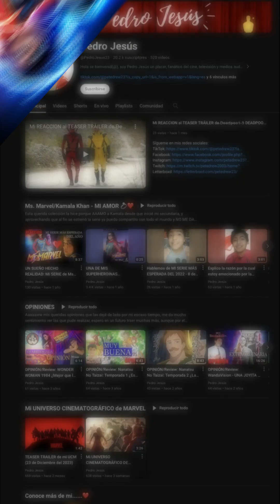PUESTO 7: THEMARVELS | RANKING de mis PELÍCULAS FAVORITAS del 2023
Una de las películas más odiadas de MarvelStudios pero que para mi significa mucho y la disfruto a pesar de ser malona……. THEMARVELS es mi PUESTO N° 7, y a mucha honra digo que si, me encantaría ver la versión original, pero, este corte me gusta mucho, siempre que la veo me paso un muy buen rato, sobre todo en inglés por mi amada ImanVellani, que yo sé que un día la voy a conocer. Posiblemente para SecretWars hehe.